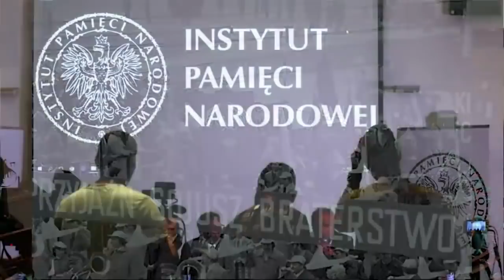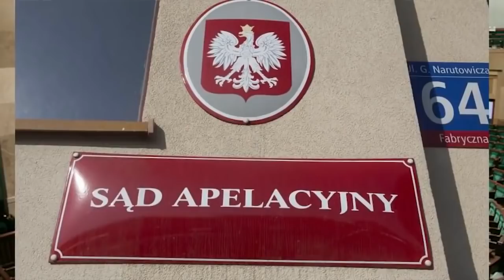10 NAJGORSZYCH DECYZJI POLSKICH RZĄDÓW